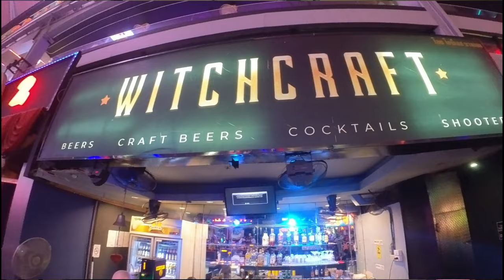Bangkok After Dark #1 | Nightlife | Thailand Inner Circle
In this video Dennis and I talk about the coming high season, changes and new things to look forward to in Nana Plaza and some advice on how to handle being quoted service rates that are outside the norm from my previous reporting throughout the year.

Schedule your 1 on 1 Consultation

Explore 50k+ Thai Rentals: Apts, Condos, Villas & More!